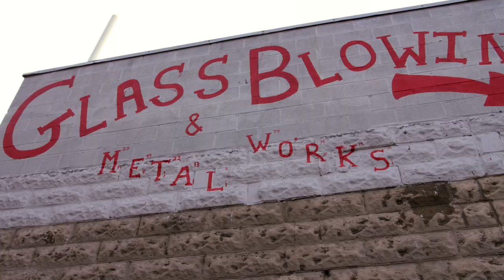Glass Bubble Project - Short Film (Documentary)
Short piece about Glass Bubble Project in Cleveland, Ohio.